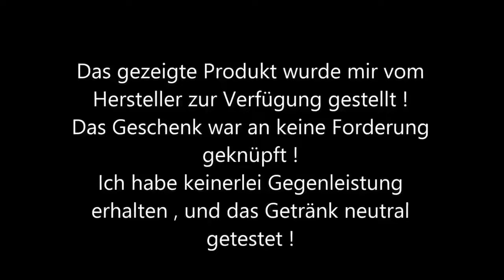YouTube Kacke- 3thedward probiert Deutsches Deutsch-Bier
Dieses Video dient nur zur Unterhaltung und ist nicht böse gemeint.